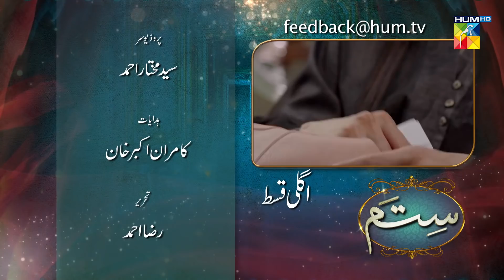Sitam | Episode 21 | Promo | HUM TV | Drama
Sitam Episode 21 Promo HD Full Official video - 11 June 2021 at Hum TV official YouTube channel.

Momina Duraid Productions & Gold Bridge Media Productions presents "Sitam"

Sitam Episode 21 Promo Full HD - Sitam is a latest drama serial by Hum TV and HUM TV Dramas are well-known for its quality in Pakistani Drama & Entertainment production. Today Hum TV is broadcasting the Episode 21 Promo of Sitam. Sitam Episode 21 Promo Full in HD Quality 11 June 2021 at Hum TV official YouTube channel. Enjoy official Hum TV Drama with best dramatic scene, sound and surprise.

Writer:
Rizwan Ahmed

Director:
Kamran Akbar

Producer:
Momina Duraid Productions & Gold Bridge Media Productions